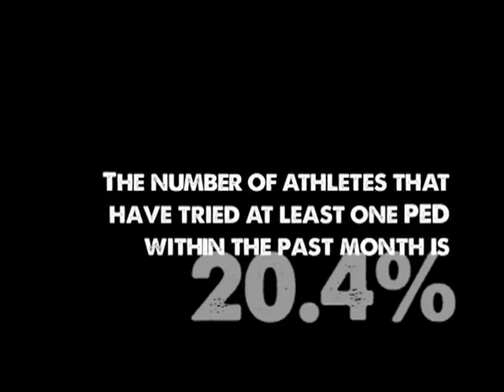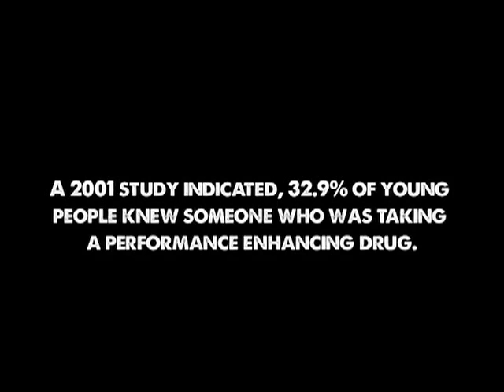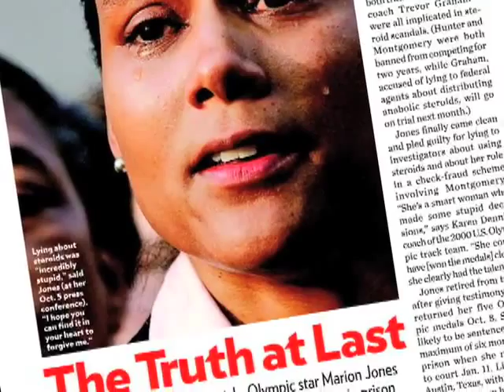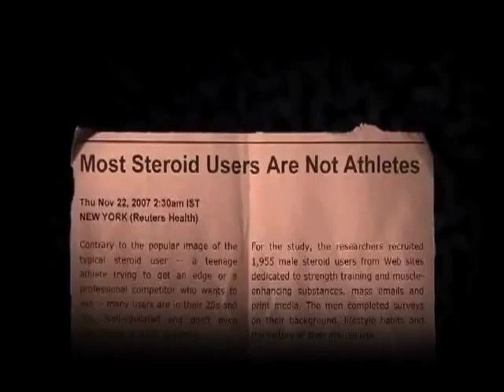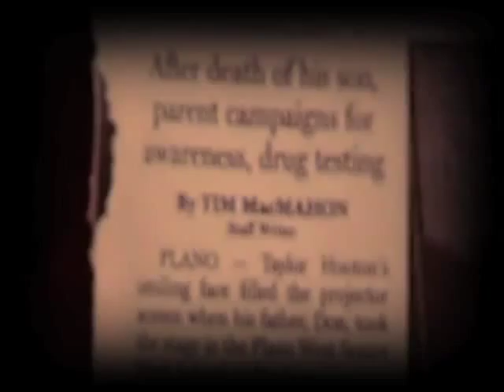Steroid Use by Youth - A Growing Epidemic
Although most adults are unaware of the problem, there is a national epidemic of anabolic steroid (and other Appearance and Performance Enhancing Drugs) use by our young people.  This video exposes many of the myths and ignorance about this problem and suggests that education is needed to tackle the issue.